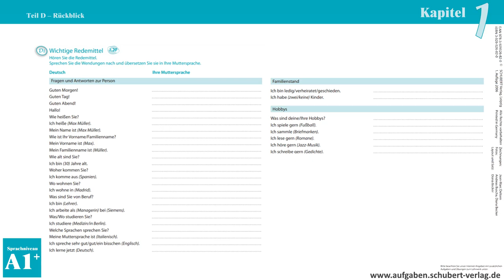Kapitel 1 D1 1.20